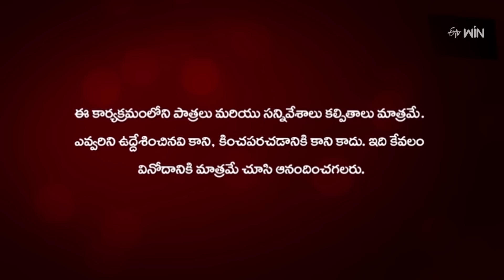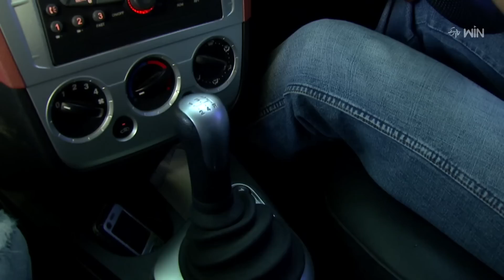Chandramukhi | 27th June 2023 | Full Episode 646 | ETV Plus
Karthik and Rahul kidnap Menaka to stop her marriage with Manikanta. Yashodhara finds Menaka at Karthik's place and kidnaps her to take revenge against her.